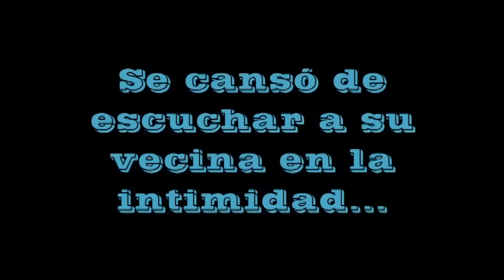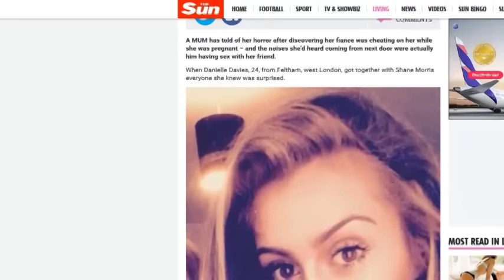Se cansó de escuchar a su vecina en la intimidad Al hablar con ella se enteró de algo terrible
donde encontraras historias reales que te impactaran.
HOla amigos del canal bienvenidos a una nueva historia
hoy conoceremos la terrible verdad que conocio una mujer residente
en Londres. Su mundo se le vendra abajo cuando sepa la verdad.

Ella se llama Danielle Davies, como te comente ella vive en Londres y está embarazada.
 La mujer estaba muy enfadada por el cansancio acumulado debido a los ruidos
 molestos que provenían del departamento de arriba ya que su vecina le encantaba tener sexo y que todos escucharan.

La chica se consideraba amiga de su vecina y por ese motivo le daba vergüenza decirle que por favor bajara
 los decibelios cuando tuviera relaciones sexuales con su novio.

Es por eso que prefirió contarle a un amigo, pero este le dijo la verdad más dolorosa:
 todos sabían que la persona con la cuál la residente tenía sexo, era el novio de Danielle; su pareja la engañaba.

La mujer en un primer momento no lo creyo, no podia ser que fuera el, por eso decidió corroborar la información.
Lograr entrar al portatil de su novio y revisando conversaciones de su chico en Facebook, se dio cuenta que las infidelidades
 eran con varias mujeres, incluidas su vecina.
en un reportaje al tabloide britanico The Sun ella comenta :
“Fui a sus mensajes y comencé a leerlos. Había
docenas de ellos entre él y otras mujeres. No sólo me había engañado con dos mujeres, había muchas más.
Y lo peor, que una de esas mujeres era nuestra vecina de arriba. No podía creer lo que estaba leyendo”

La mujer, quien en ese instante esperaba un hijo con Shane -su pareja- declaró que la relación de la vecina con su novio era muy cordial,
“Él siempre subía a pedirle un cigarro y se tardaba media hora en regresar. Él no había subido sólo por un cigarro,
 había subido para tener sexo. Todo el tiempo ella había pretendido ser mi amiga” explicó.

“Yo creía que los ruidos que venían de arriba era de ella y su novio, pero no lo eran. Eran de ella y mi pareja Shane” finalizó la mujer.

sabes imaginamos el dolor de esta mujer pero a la vez creemos que lo peor de todo es que
viene un niño en camino y el no pidio venir a un hogar desestructurado. ojala ella
pueda tomar las riendas de su vida superar el dolor por la bendicion que viene en camino.
Y tambien este joven recapacite e intente ser un buen padre para su hijo.
por ultimo decirte que antes de tomar la decision de concebir conoce bien a la persona con la cual estas
porque una relacion puede durar un tiempo pero ser padres sera para toda la vida.